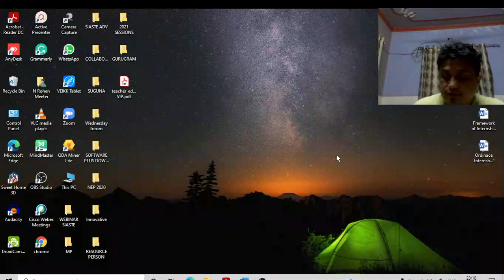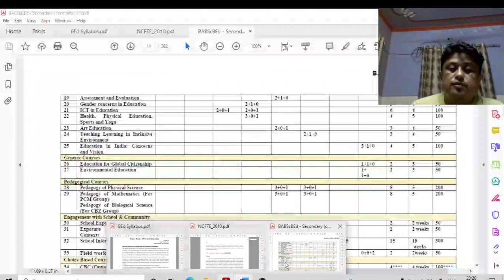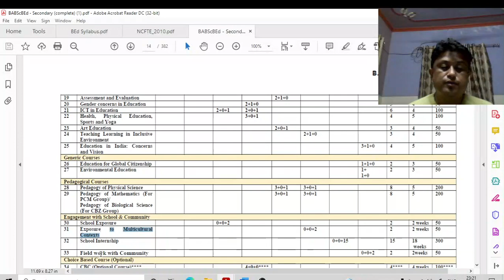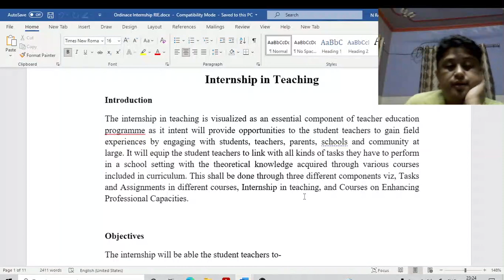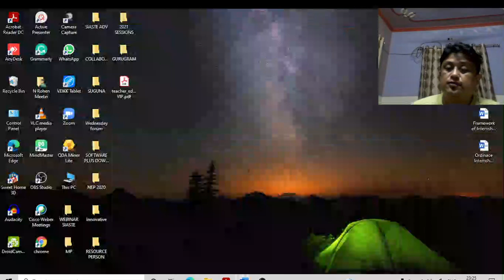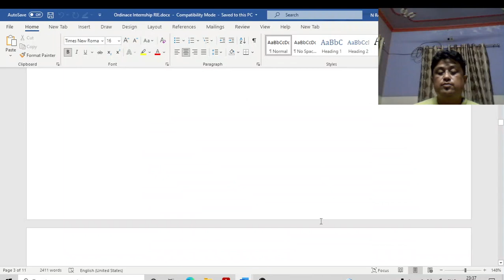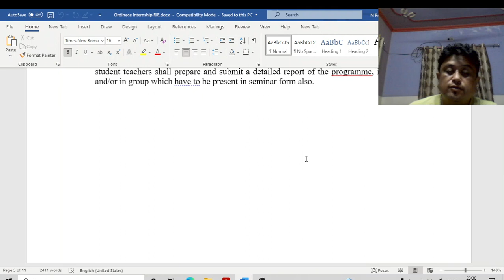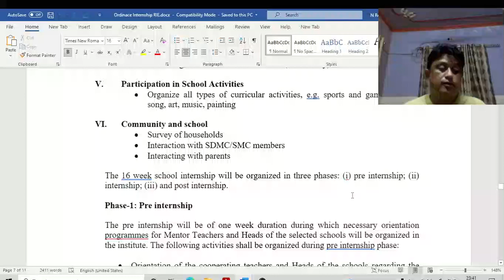Teacher Education, Series: School Internship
My videos are an integral component of my live video sessions delimited to the university curriculum with the target audience only. I follow the Blended Learning 2.o model developed by myself. Google class is the central sync where my Radio Podcast, YouTube, Live Classes, and other platforms are there.